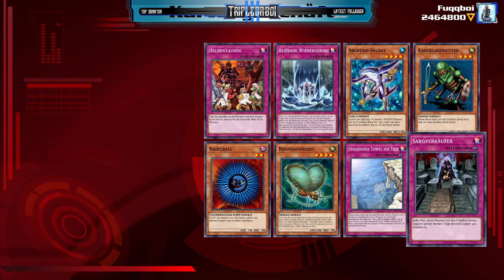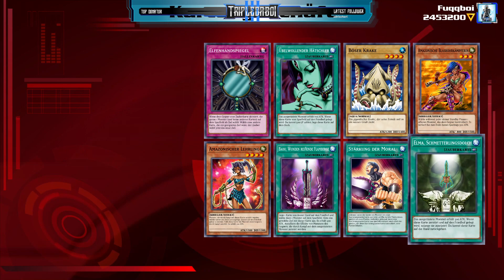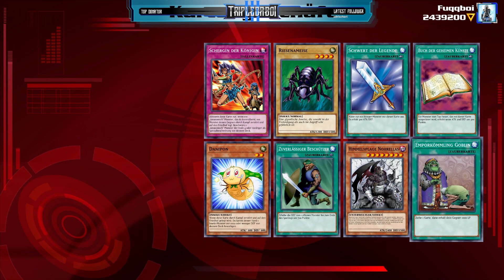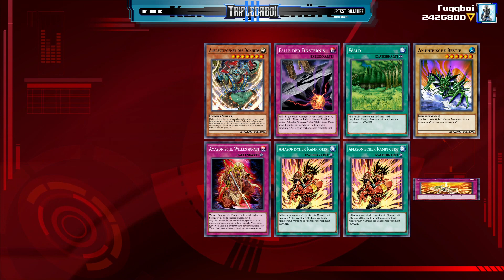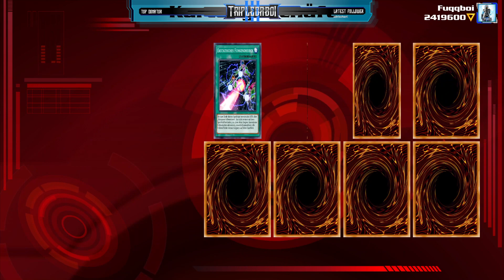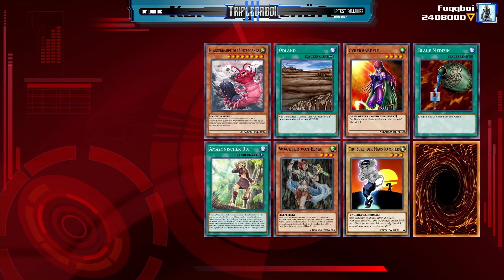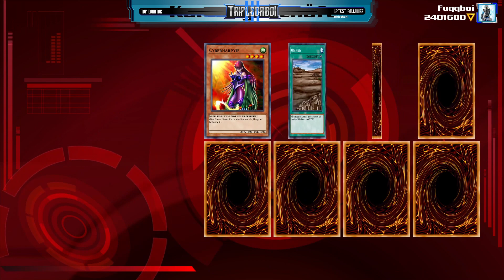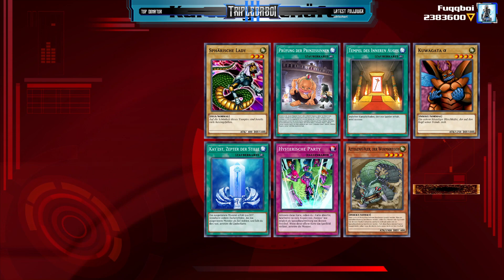Weiterleiden-Gaming - Stream vom 01.10.2023